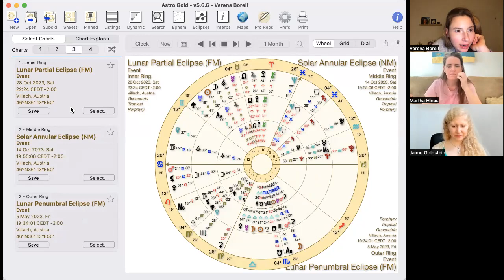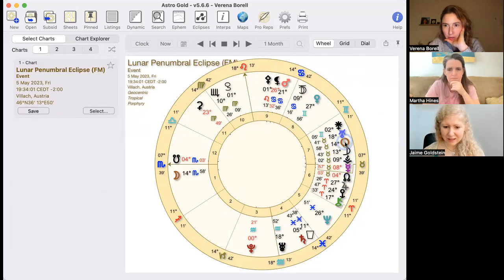Eclipse Season April-May 2023 with Verena Borell, Martha Alter Hines, and Jaime Goldstein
Join Verena Borell, Martha Alter Hines, and I for an intuitive and spirit-led exploration of the themes and evolutionary invitations of this eclipse season!